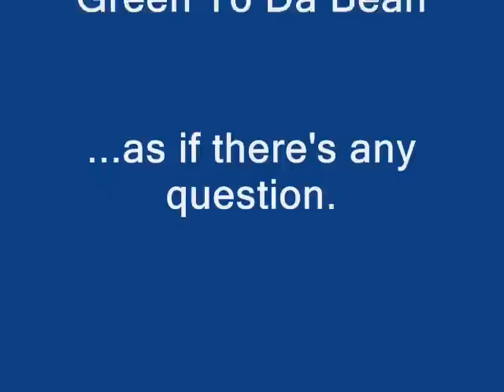2005 GTO at Shadyside Dragway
2005 GTO with FTI/Tri Star Performance cam, Yank SS3600, Kook's long tube headers, Magnaflow catback, K&N CAI.